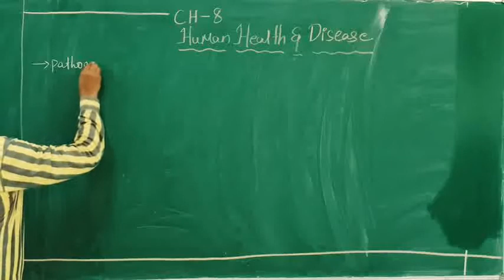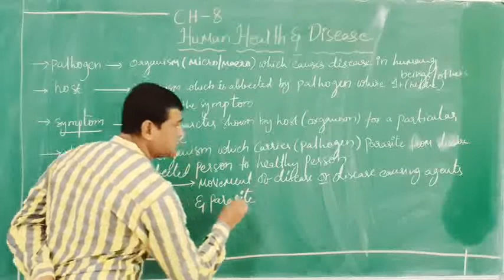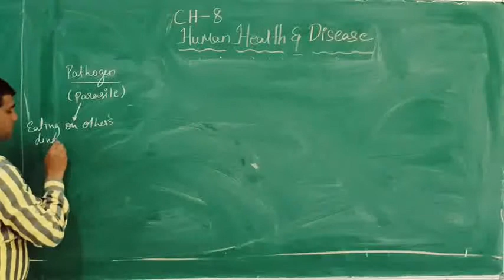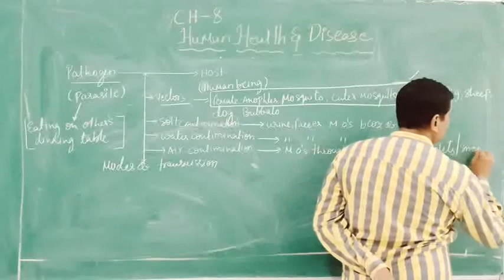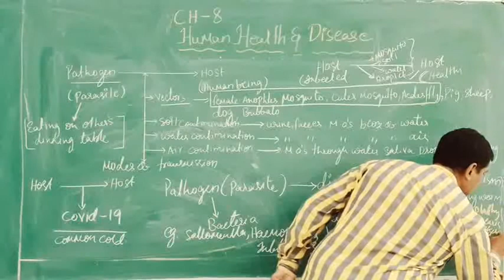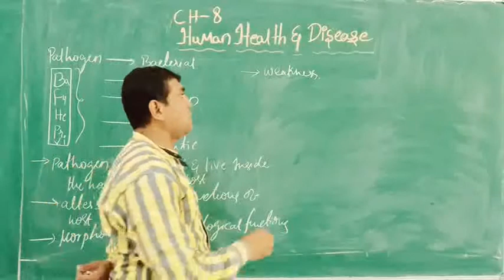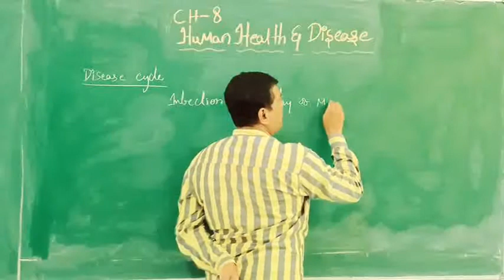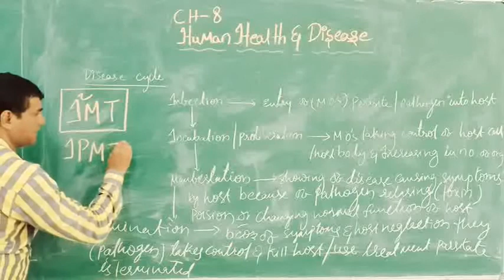HUMAN HEALTH AND DISEASES PART 3